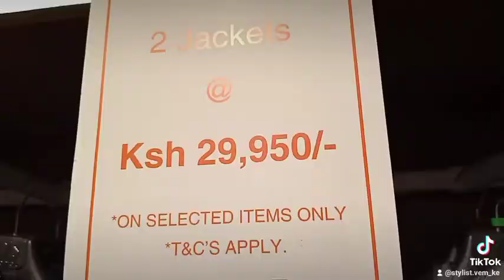NOVEMBER SHOPPING DEALS FOR CHRISTMAS.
Myself I love planning early enough for Christmas to avoid the traffic and also to take advantage of the November sales .

I came to check in at Manix Clothes store.I found that when you get to buy two suits,you save up 10,000ksh .Is it not a good deal?